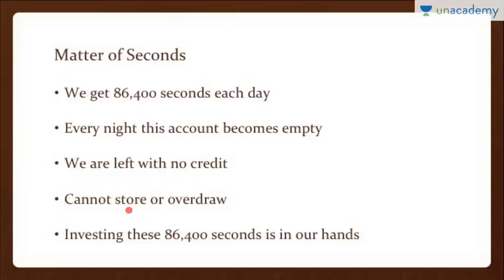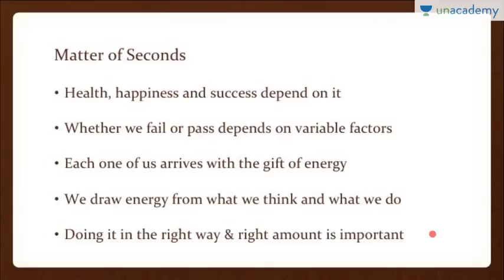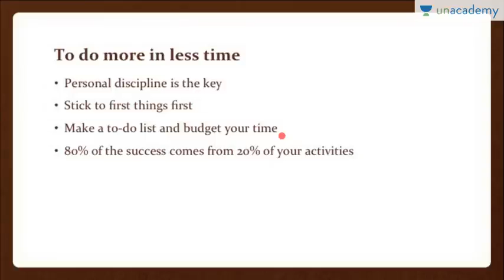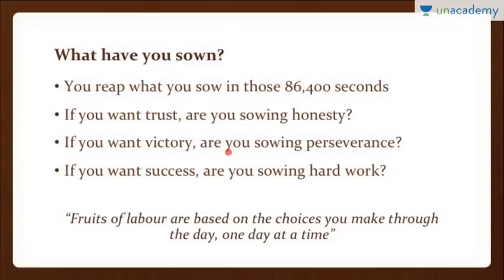12 June 2021